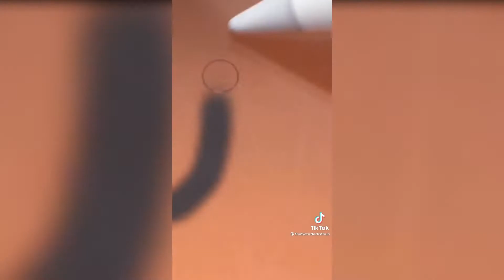Doechii, Why Don't You Introduce Yourself To The Class? | Hot Tik Tok 2021